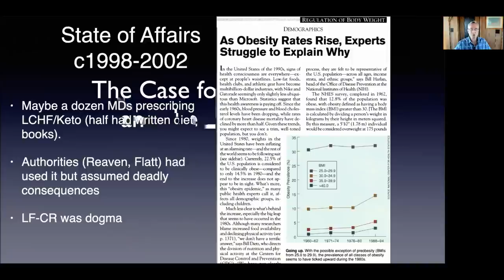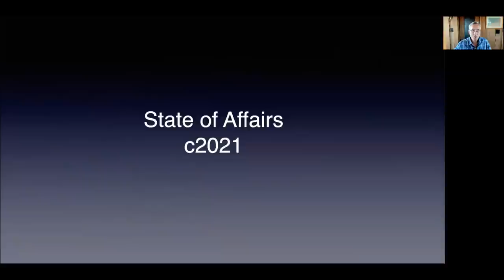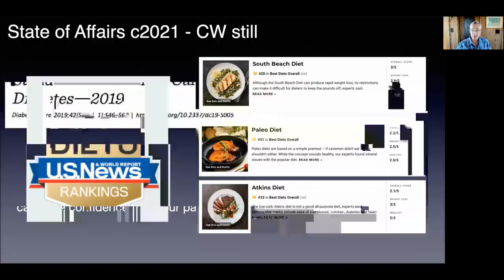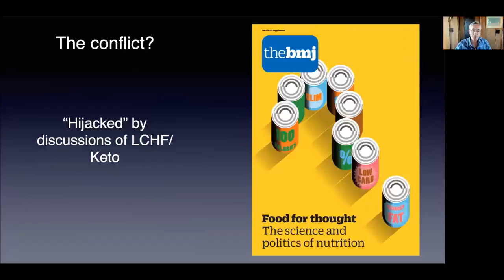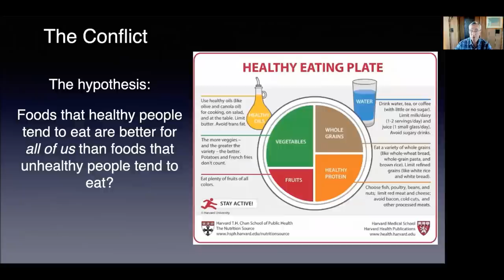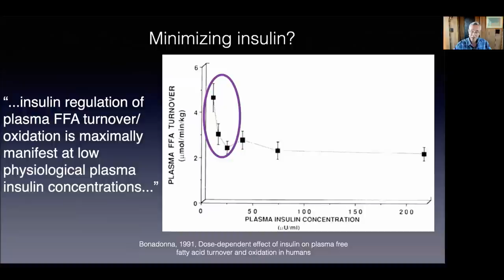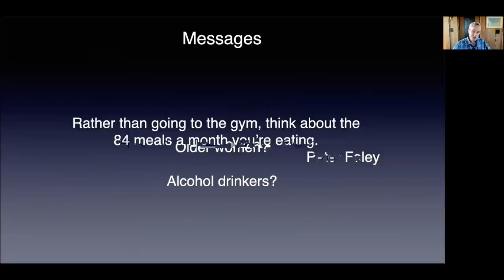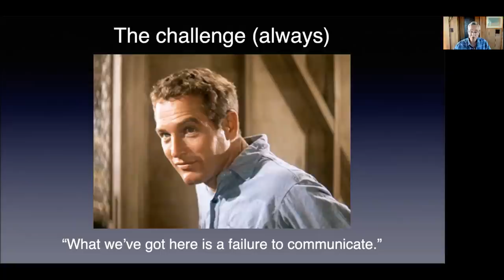The Case for LCHF Keto and the State of the Controversy, circa 2021 by Gary Taubes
Welcome to the PHC Virtual Conference 2021! If you find this content valuable please donate £2 or whatever you can afford @

---Gary's Links---